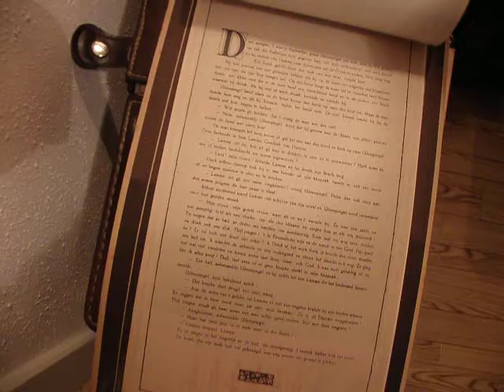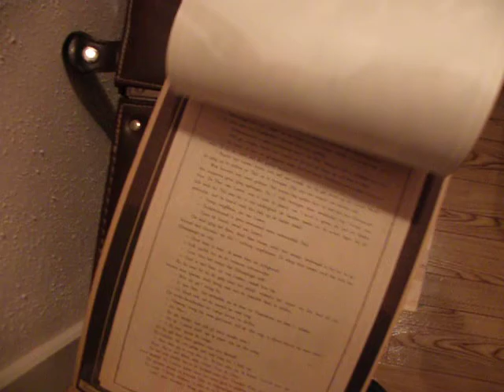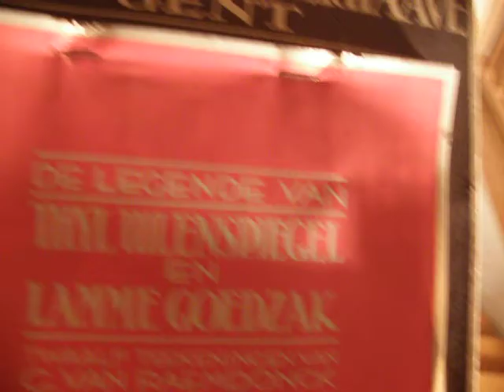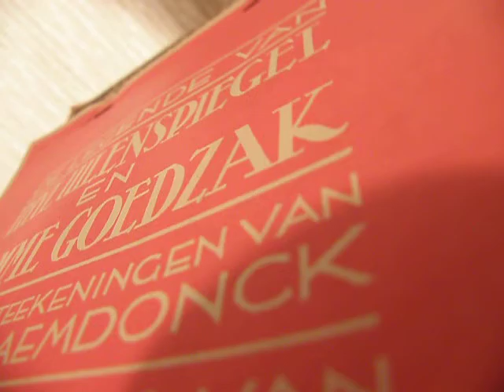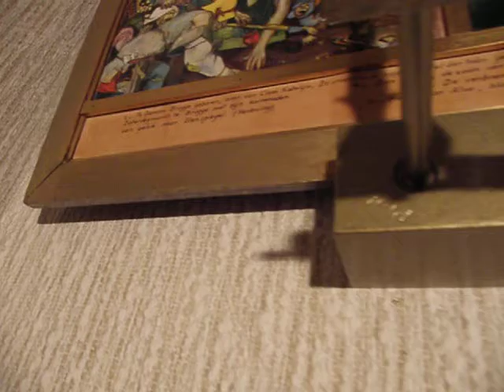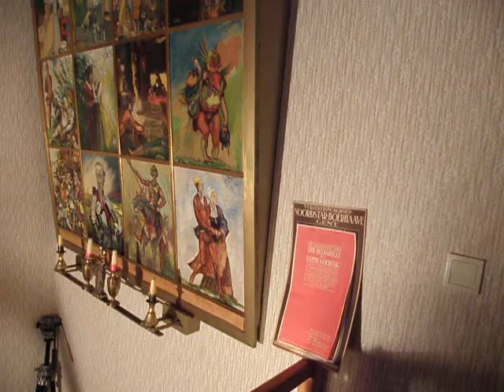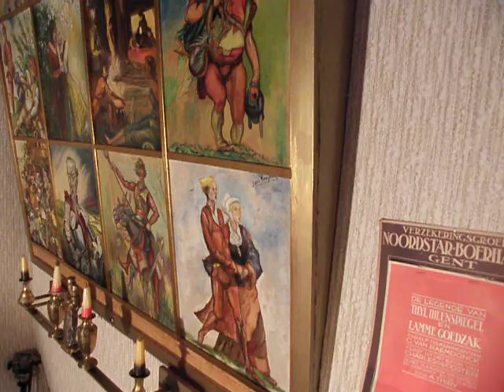De legende van Thyl Uilenspiegel-George van Raemdonck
Schilderij naar 1933 George Van Raemdonck Kalender.
12 Olieverftaferelen uit "DE LEGENDE VAN THYL UILENSPIEGEL
EN LAMME GOEDZAK".1.50mx1.50m!!zeer mooi.Allemaal verschillende kunstenaars,Vindplaats : Frankrijk